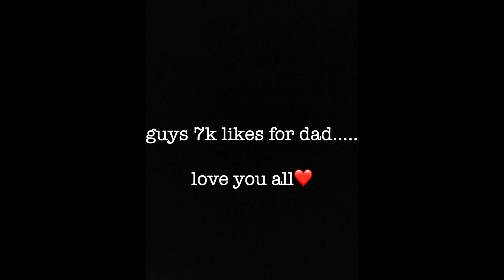WHO KNOWS ME BETTER 🤔? | *laughter challenge* | MOM vs DAD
SO GUYS HERE IT IS
who knows me better mom vs dad

to keep an eye on me, to do so click below for Instagram